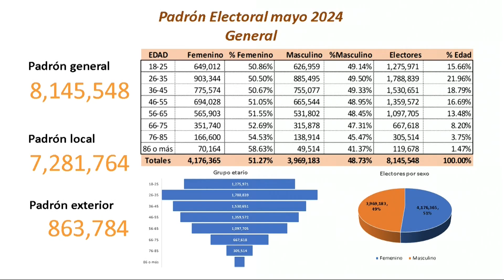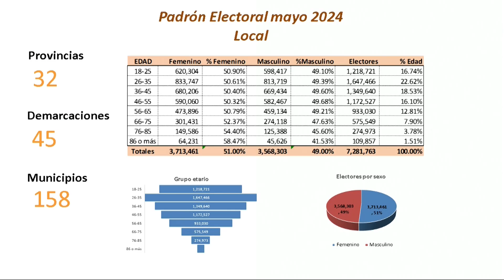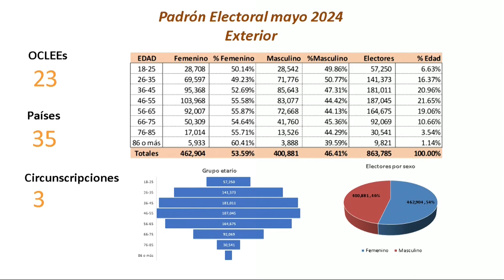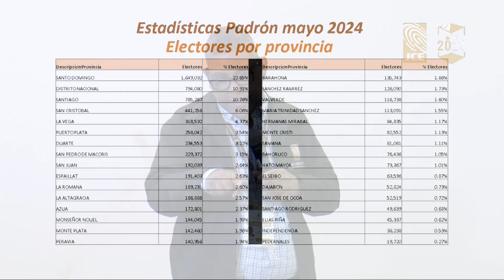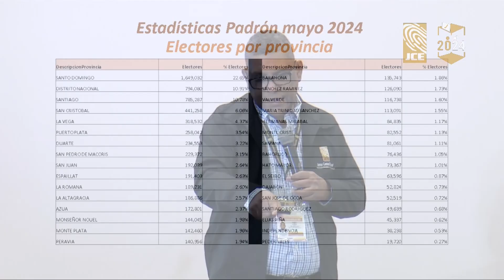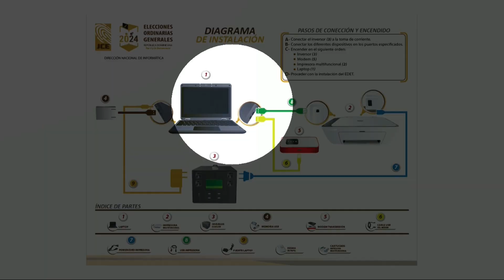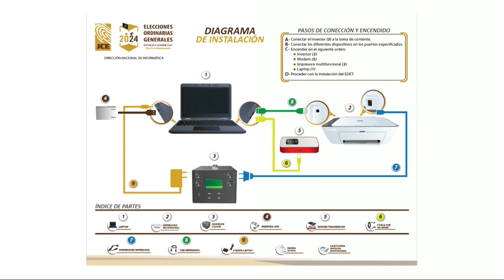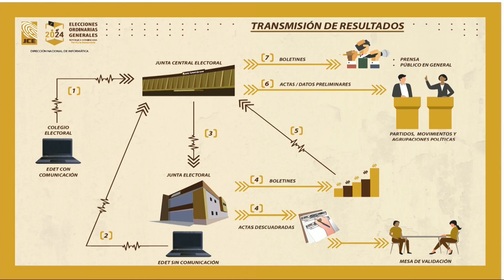Padrón Electoral Mayo 2024 - MOES Elecciones Generales RD 2024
Los directores de Elecciones, Informática y Coordinación General de Juntas Electorales, Mario Núñez, Johnny Rivera y Ramón Urbáez, respectivamente, socializaron con los observadores electorales internacionales acerca de aspectos fundamentales de las EleccionesRD2024🇩🇴 que se abordaron desde sus áreas, tales como, la LogísticaElectoral, tecnología, sistema de partidos políticos, conformación y funcionamiento de las JuntasElectorales, entre otros.